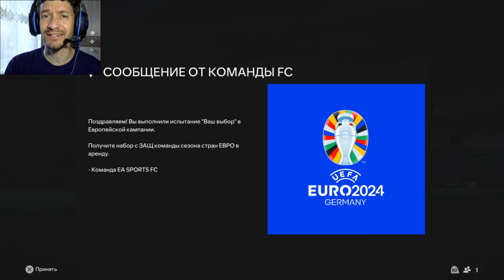КАК ВЫПОЛНИТЬ ЗАДАНИЕ ИГРА В СЕЗОНЕ 7 FC 24 ГДЕ ИГРОКИ ИЗ НАГРАД СЕЗОНА ★ ЗАДАНИЯ EURO 2024 FC24